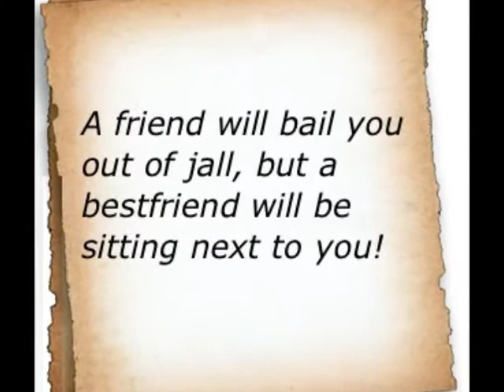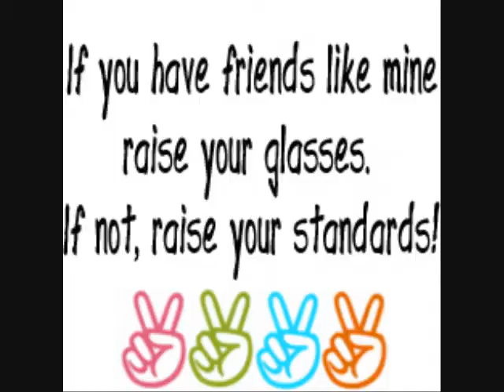Best friends Dorey and Amanda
My best friend is moving so I made this for us!
Pancakes in an inside joke